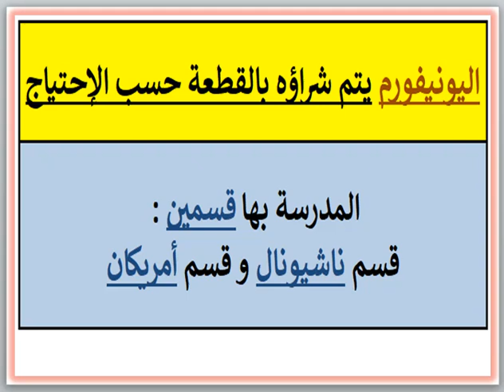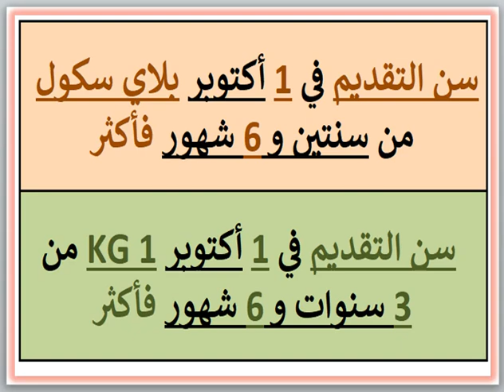مصاريف ومعلومات عن مدرسة مصر الحديثة (ايجيبت مودرن سكول)(قسم ناشيونال) (ابيس-الاسكندرية) 2024 - 2025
مصاريف ومعلومات عن مدرسة مصر الحديثة (ايجيبت مودرن سكول) (قسم ناشيونال) (ابيس - الاسكندرية) 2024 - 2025 Egypt Modern School